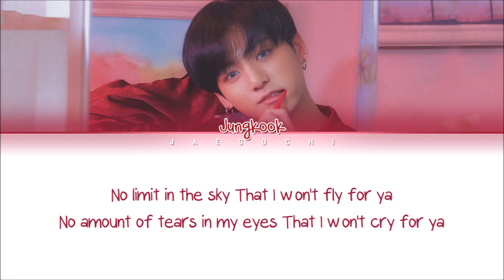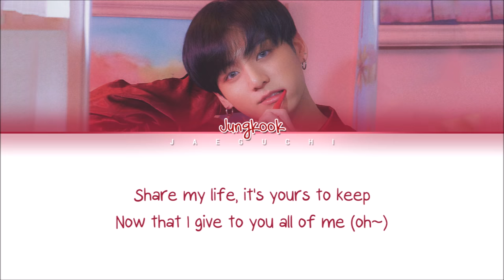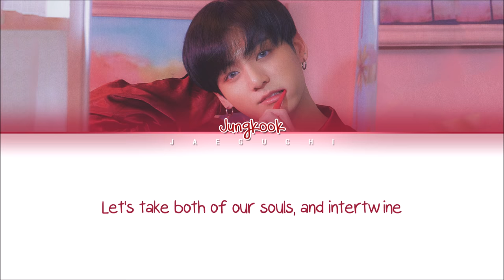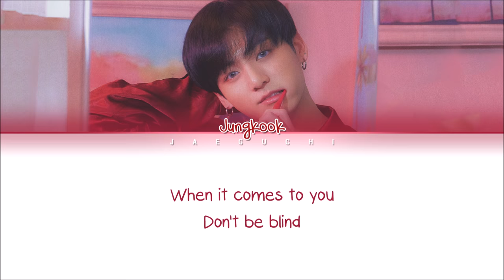BTS JUNGKOOK '2U (Cover)' Lyrics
• Artist: Jungkook (of 방탄소년단)
• Song ♫: 2U (feat. Justin Bieber)
• Album:
• Released: